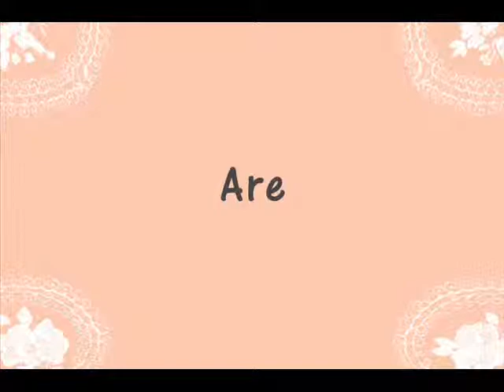RUDIE NUDIE Book Trailer.wmv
SKIPPING INTO BOOKSHOPS NOVEMBER 2011
A delightful celebration of those nudie moments between bath and bed time from award-winning author and illustrator Emma Quay.

"Rudie Nudie" by Emma Quay; Text and illustrations copyright © Emma Quay, 2011; First published by ABC Books, a division of HarperCollins Publishers Australia, 2011; Reproduced by permission of HarperCollins Publishers Australia; Music and sound courtesy of Partners in Rhyme and SoundBible.com

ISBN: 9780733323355